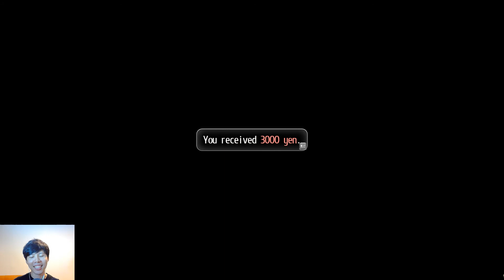Tokyo Xanadu Ex+ [Ep.2-2] ตอนที่ 2-2 มาอีกแล้วประตูมิติสีแดง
สวัสดีคร้าบ ไปลุยกันต่อเนื่องเลยกับ ตอนที่ 2-2 เรื่องราวเริ่มเข้มข้นขึ้นแล้ว อย่ารอช้าไปลุยกันเล้ย